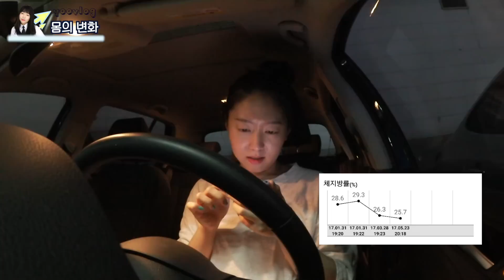순종이의 취향ㅣ러쉬신상ㅣ체지방률😮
안녕하세용?
오늘도 제게 한번씩 옷도 주고, 저도 잘 사입는 무드클로젯 오짱이와의 만남이 있었습니다!
바쁘게 산다는 핑계로 잘 만나지도 못하구 그렇네용.
넘넘 반가웠던 오짱이, 그리고 집에 돌아오니 저를 반기는 러쉬 택배!

다음 영상에서 보이겠지만 어제도 엄마랑 러쉬 가서 아빠 샴푸바 사오고 그랬는데 이 자두향 샤워젤 저는 완전 제스타일입니다!
우리 순종이는. 😞
ㅋㅋㅋㅋㅋ

아무튼 오늘도 함께 해주셔서 감사드리며, 다음 영상에서 뵐게요!
빠이욤!

아프리카 ID : yootrue 매주 월요일,수요일 저녁 9시-10시 시작!

카메라
1. Canon vixia mini X
2. Sony RX100 IV
3. Canon G7X mark ii
4. Canon 70D

렌즈
Canon 10-18mm STM 4.5f-5.5f

마이크
Azden SMX-30

흰티 - 보세
청바지 - 립합
흰 운동화 - 모그어스
회색 운동화 - 에코